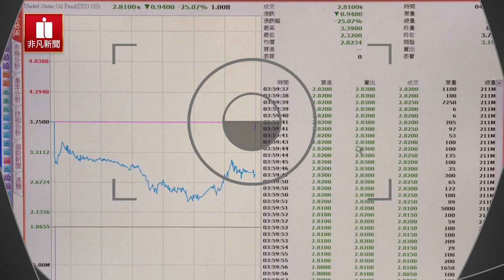散戶抄底買進！美國的原油ETF(USO) 6天新增20億美元資金？！│新聞焦點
國際油價崩跌，5月的原油期貨更史無前例出現負油價，也讓全球最大規模的原油ETF「美國石油指數基金」USO，價格暴跌約25%，只剩2.80美元，更因此宣布暫停交易！外資高盛示警，原油期貨6月合約，可能再度出現負油價，不過國內能源專家認為，OPEC+開始減產後，油價可望有所支撐。